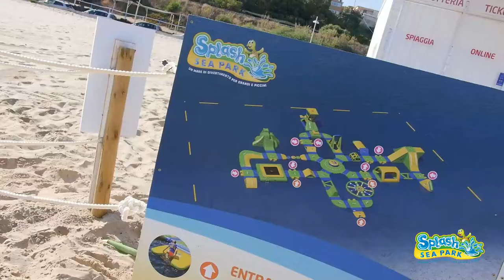Splash Sea Park - Video Promo